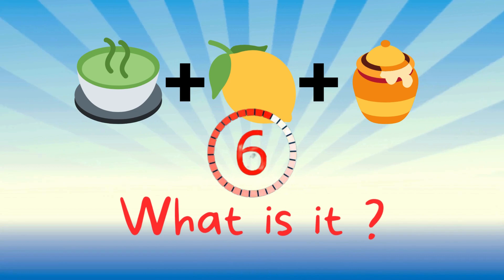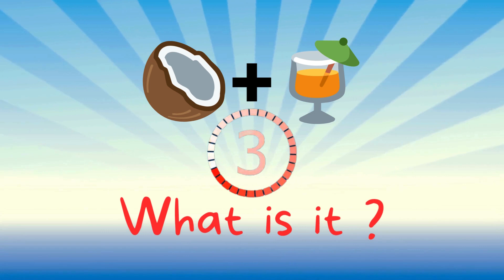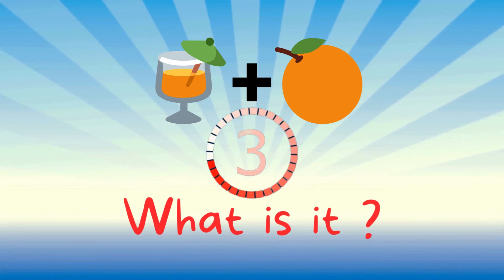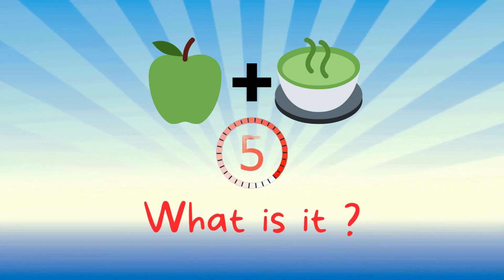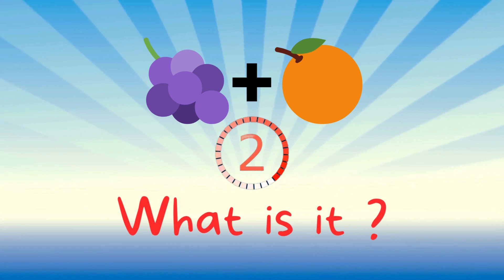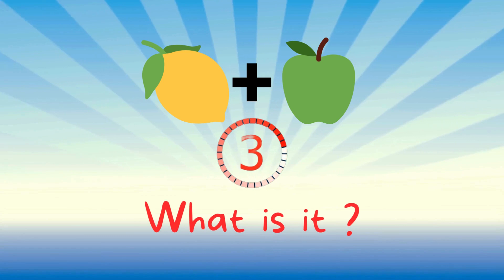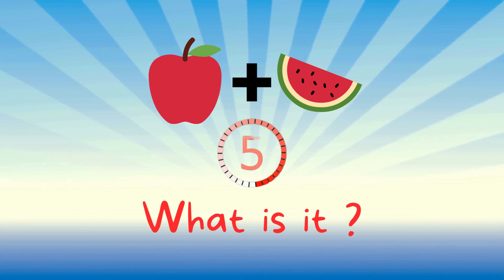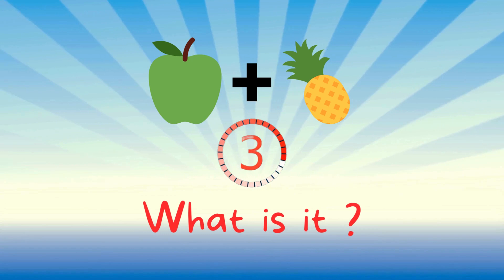40+ Fruit Quiz You May Not Know, Please Guess #01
40+ Fruit Quiz You May Not Know, Please Guess

"Fruit Quiz" sounds like a fun and educational game where players engage in quizzes centered around fruits. In this game, players might be presented with questions about different types of fruits, their nutritional value, where they're grown, or even trivia about their cultural significance.

Players could compete individually or in teams, answering questions to earn points and advance through levels or rounds. The game could feature colorful graphics, enticing animations, and maybe even include a virtual fruit market where players can "buy" fruits with their earned points.

"Fruit Quiz" seems like a delightful way to learn more about fruits while having a blast with friends or family.